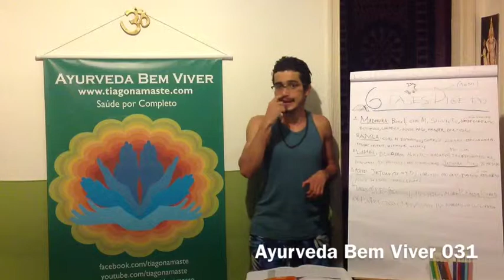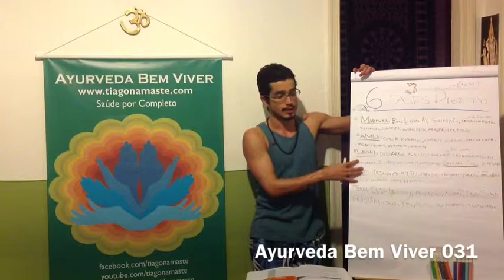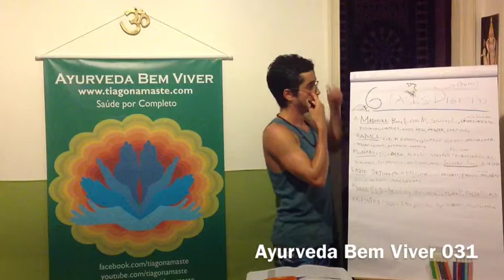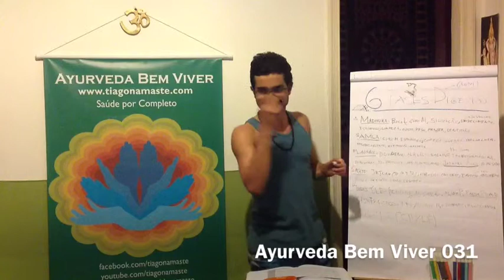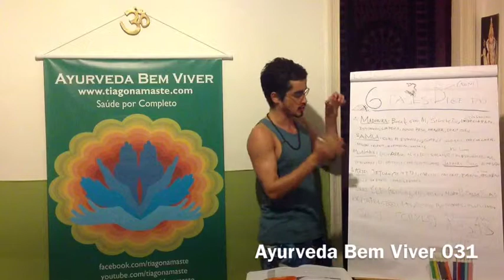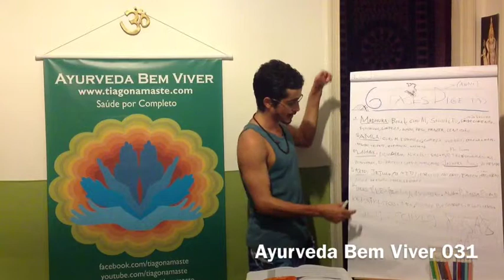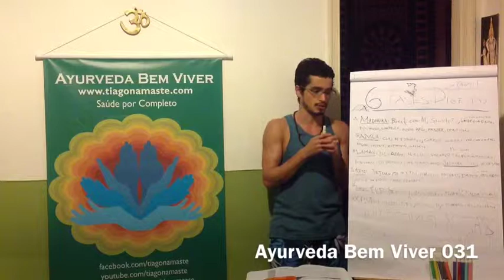Ayurveda Bem Viver 030, Fases da Digestão (VI) por Tiaggo Namaste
Neste vídeo da série da macrodigestão, finalizaremos os aspectos a este fenômeno tão importante na nossa vida e começaremos a entender melhor o que a Ayurveda entende sobre o que é fome.

Conhece o termômetro da fome? Ela vai de 1 a 10, e diríamos que o momento de comer se localiza entre o 7 e o 10.  O ideal é comer no grau 9 que é uma fome muito intensa, o 10 é um estágio em que se está ácido e agressivo.  Antes do 7 o organismo ainda não deu conta de metabolizar o alimento  anterior. A ideia não é passar fome, e sim sentir fome e saciá-la.

Chegamos à sexta fase da digestão. Ela é governada pelo Apana Vayu. É o momento Kashaya, puro Vata. A fome chegou novamente agora. O lugar em que isso está se processando é no Ceco, no intestino grosso.  É o ponto mais frio do processo, pois todo calor já foi absorvido ao longo da digestão. Essa é a fase final e o bolo fecal já está pronto para sair do corpo. Segundo a Ayurveda o melhor momento para excretar é 5h da manhã, pois o corpo passou a noite inteira se limpando e está preparado para tirar tudo aquilo que não serve mais para ser absorvido.

Continue sua descoberta:
BASICOS

Seja Bem-vind@! Namaste
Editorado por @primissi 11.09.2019